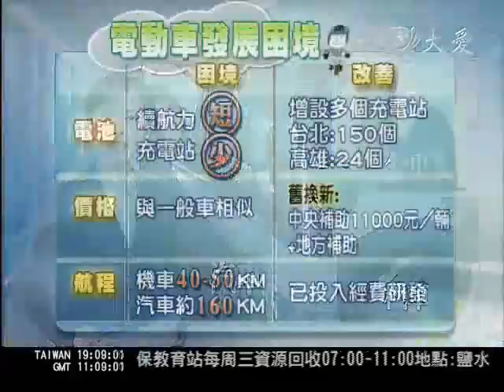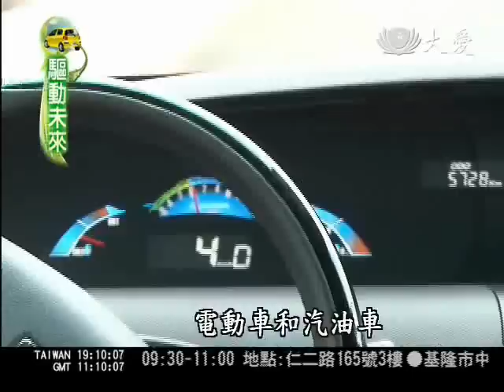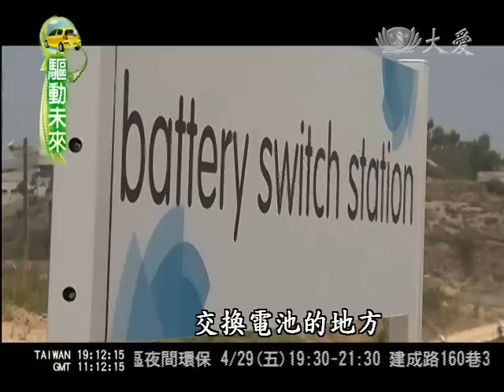大愛新聞DaAiTV 驅動未來--推電動車減碳 台灣發展遇困境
人類製造的二氧化碳中，有百分之40來自於交通工具，因此全球各國都積極研發電動車來節能減碳，台灣也從公車、機車、汽車，三方面著手，今天起我們推出系列報導，首先，要看的是電動車在台灣發展的現況與困境，目前電動車在台灣的接受度還不高。

減碳是目前全球各國共識，電動車就被視為是減緩溫室氣體排放的方法之一，世界各國積極搶進電動車市場，希望在新一波綠色工業革命佔有一席之地，台灣當然也不例外。今天開始推出「驅動未來」系列報導，帶您從電動汽車、電動機車、以及電動公車三方面，一起來了解台灣電動車的發展以及需克服的地方，希望民眾對這項重要的綠色工業能有更多認識，或許有一天，電動車也會是你我新的選擇。

配合花博亮相，這部車很不一樣，這是由台灣自己研發、純吃電的電動車，車子一啟動，馬上就能感受到、電動車和汽油車最大不同的地方。

安靜噪音少，因為電動車不再需要一般汽油車的引擎，打開車子的引擎蓋，就只有一個電力的轉換器。

不會排放廢氣和二氧化碳，車尾也就自然沒有排氣管，其它車子的硬體和外觀，則和一般汽油車沒什麼太大的不同，甚至還更先進。

電動車介紹人員：「電動車最引以為傲的就是這個東西，攝影機在上頭，它其實有360度，所以像你停車的時候啊，倒車的時候它就有360度的影像出來，我們也有側邊影像，就是你左右轉的時候，打方向燈，其實它側邊的影像都會出現。」

功能愈來愈多，無非就是想吸引民眾、增加購買電動車的意願，因此連車子的充電設備，也都設計的愈來愈簡單方便。

電動車司機：「電動車，先打開這個車蓋，然後插入充電的系統，程序是先這樣子，先插上去然後插入、這個主要的插座，燈會亮的時候，就表示充電完成。」

雖然充電過程不困難，但電動車，不是只有車子的硬體好、就能順利推行，充電站設置的數量，以及動輒數小時，等待車子充電的時間，都是讓消費者卻步的原因，這個難題要怎麼解決，來看看同樣積極發展電動車、以色列的做法。

以色列電動車解說員：「我們現在是在交換電池的地方，車子從那裡，進來到電池交換站，然後上來這個工作台，好，現在我們準備換上新的電池，可跑160公里的電池，然後我們把電池換到車子裡，然後...，就樣就完成了，這只花了94秒。」

以色列的這個電池交換站系統，就是將電池、從以往消費者個人買斷，改為租賃交換的方式，讓車子沒電時，就到交換站裡，換好新電池，就能馬上再上路。他山之石、可以攻錯，電動車的未來，可以更有希望。

採訪撰稿：孫祖儀 攝影剪輯：謝啟泉